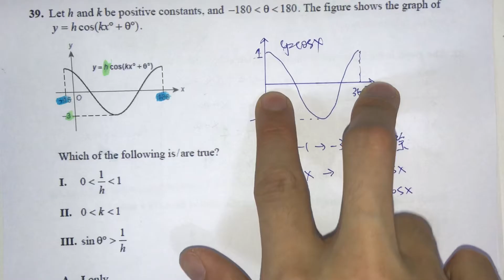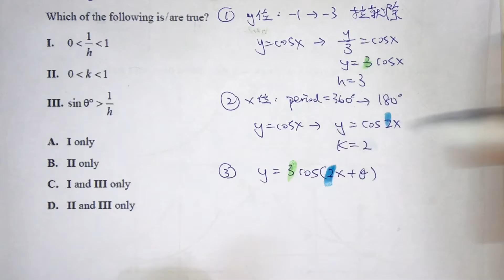ChungTai Mock 1516 P2 Q39 Trigo graph 3 unknowns